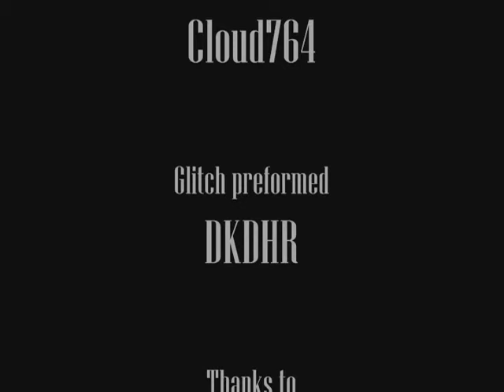SOTN|another alt to skip richter battle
this is annother alternatev to skip the battle with richter